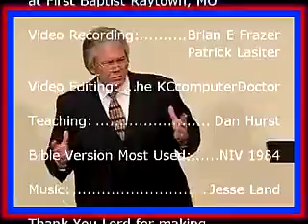The Empty Tomb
Dan on The Empty Tomb of Christ